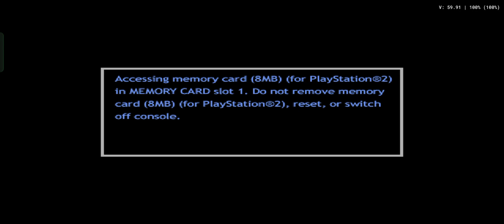Tom Clancy's Ghost Recon | AetherSX2 | MediaTek Helio G99 (8/128)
Emulator APKs

NOTE !
- Apply Optimal/Fast Settings first before tweaking emulator settings

Tom Clancy's Ghost Recon (1.00)
Emulator Settings
[Graphics Settings]
GPU Renderer : Vulkan
Upscale Multiplier : 1.5x Native (960x672/~720p)
Bilinear Filtering : Bilinear (PS2)
Mipmapping : Automatic
Trilinear Filtering : Automatic
Anisotropic Filtering : Disabled
Blending Accuracy : Basic (Or Minimum)
Texture Preloading : Full (Hash Cache)
Aspect Ratio : Stretch (Or Widescreen)
Enable Widescreen Patches : ✔
Threaded Presentation : ✔

Test Device :
Realme 10 (8/128) Rush Black
RMX3630 / MT6789
Realme UI 3.0 Android 12 (RMX3630_11_A.30)
25°C Room Temperature

Antutu Score
387836 Overall Score
107369 CPU Score
91589 GPU Score

2 x Cortex-A76 up to 2.2Ghz
6 x Cortex-A55 up to 2.0Ghz
5W TDP
Mali-G57 MC2 (Valhall)
1100 Mhz GPU Frequency
2 Execution Units
32 Shading Units